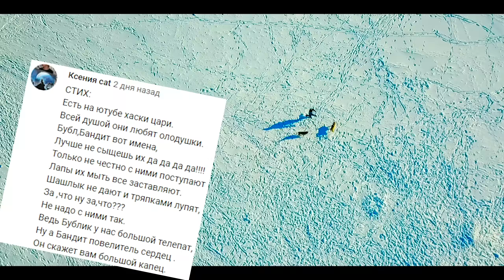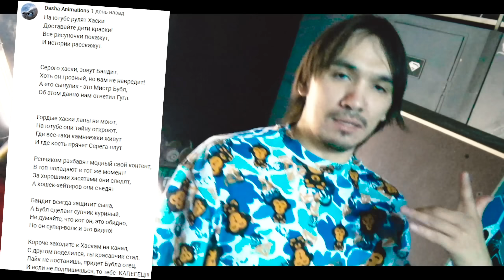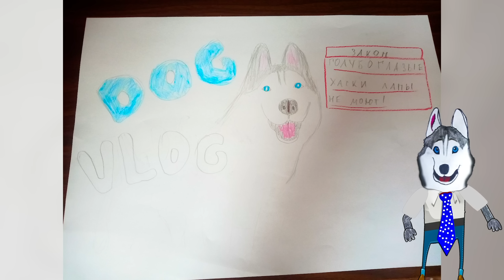ПЕРВЫЙ В МИРЕ СЛАЙМ ИЗ ОЛАДУШЕК! (Хаски Бандит) Говорящая собака